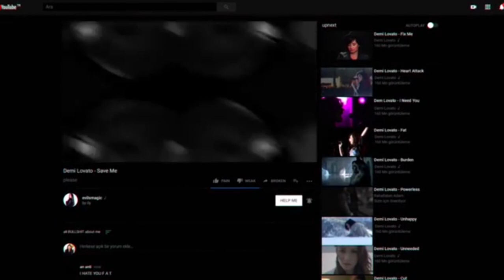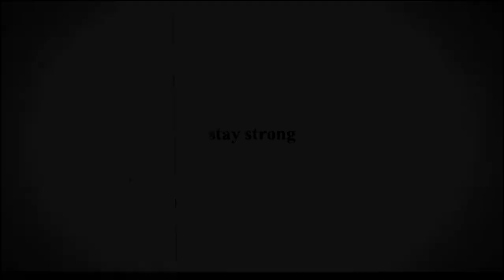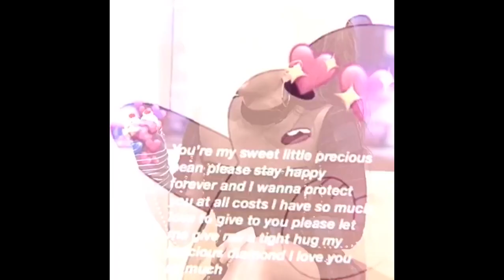Demi Lovato Edits #2